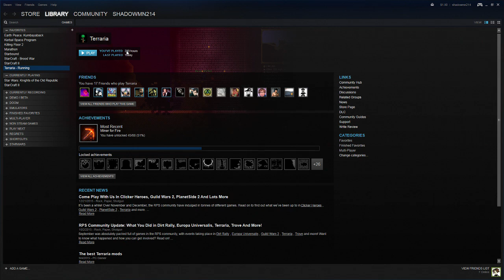Terraria Minecart Rails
Sorry for the Crap Audio I had it coming in on the wrong Mic. But you really don't need to hear me talk. This is more to Showcase the awesome Rail system I made.